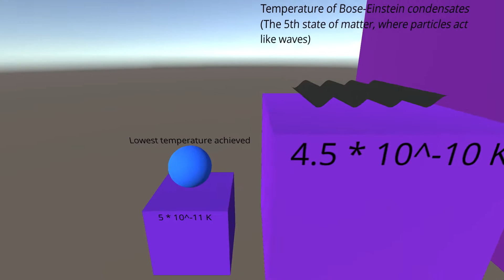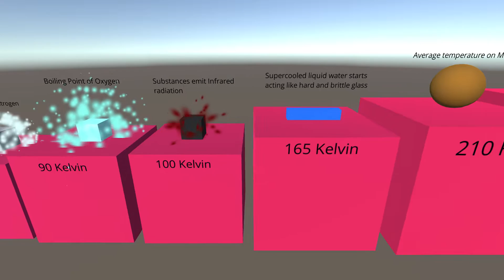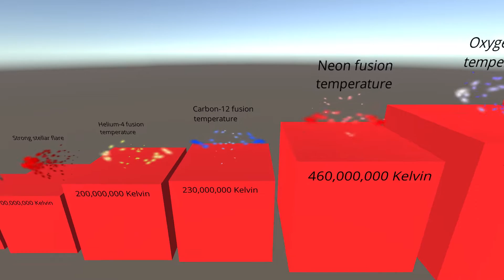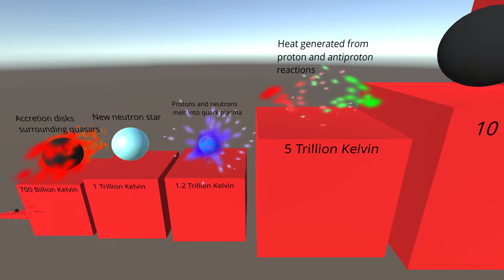Temperature Comparison (3D Animation Made With Unity Engine)